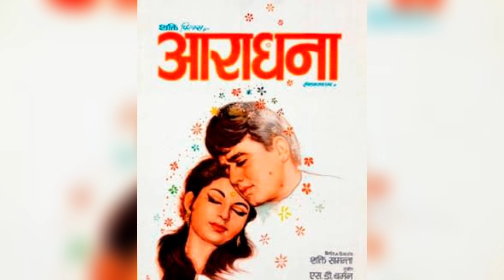राजेश खन्ना का बेटा आज कैसी जिंदगी जी रहा है Rajesh Khanna son 2022